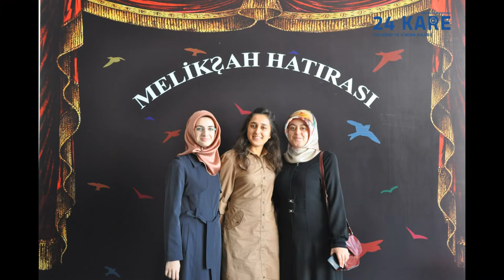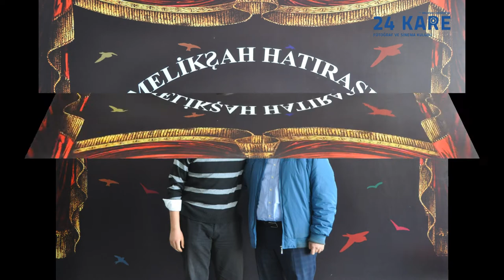Melikşah Hatırası 2016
Melikşah Üniversitesi Psikoloji ve Sağlıklı Yaşam kulübü ile birlikte kanser haftasında Melikşah Hatırası etkinliğimiz ile kanserli çocuklar için yardım topladık katılan herkese tekrar teşekkürler.